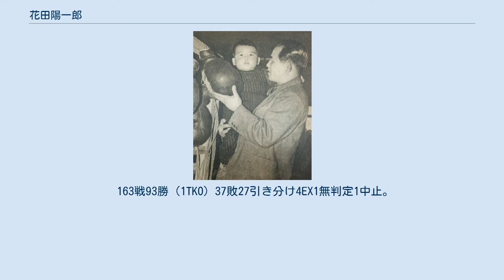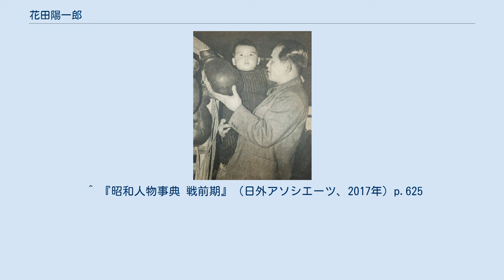花田陽一郎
1948年 花田 陽一郎（はなだ よういちろう、1915年9月6日 - 1966年4月24日）は、日本の元プロボクサー。
日本フライ級、バンタム級チャンピオン。
戦前を代表する技巧派の名選手であり、重量級の選手を相手にすることも厭わない豪傑でもあった。
 アマチュア王者からプロに転向し、デビュー翌年の1934年には、伊藤勇を判定で下して全日本フライ級のタイトルを獲得。
このタイトルは1949年に白井義男に奪われるまでの、実に15年間保持した（日中戦争以後の活動停止期間があるため正式な防衛は1度のみ）。
また戦後の1948年には、堀口宏を破り日本バンタム級チャンピオンにもなっている。
 昭和41年4月24日都南綜合病院で脳出血のため死去。
 そのスピードと軽快なフットワークで「今牛若丸」と呼ばれ、対戦相手が「後ろから殴られた」と形容したほどのテクニシャンであったが、20年近い選手生活を通じて挙げた勝ち星93勝のうち、KOはわずかに1つ（正確にはTKO）しかない。
これは花田が右手中指を欠いていたという不幸な事情によるものであったと言われる。
 前述の通り、1949年1月、花田は白井義男の挑戦を受けた。
両者は1947年に一度対戦しており、この時は花田が圧勝していたが、アルビン・R・カーン博士の指導を得た白井は、別人のごとく生まれ変わっていた。
 カーン博士の提供する豊富な物資と万全のコンディショニングに支えられた白井と、前夜酒を飲んでいたともいわれる花田との差は蔽い難く、花田は白井の鋭い左ストレートを幾度となく浴び、5回にはロープ際に追いつめられ、強烈な左ボディアッパーを叩き込まれた。
この一撃で花田はマットに沈み、立ち上がることができなかった。
 カーンの指導によって真の近代的ボクシング技術を身に付けた白井と、戦前を代表する技巧派花田とのこの一戦こそ、日本の近代ボクシングの幕開けとなった試合と言えるかもしれない。
そして花田に代表される「拳豪」の時代は終わったのである。
 1953年2月7日、勝又澄雄との対戦で、TKOで敗れたのを最後に引退した。
1966年死去。
 163戦93勝（1TKO）37敗27引き分け4EX1無判定1中止。
 ^ a b 『改定増補　ボクシング百年』株式会社　時事通信社、1970年6月1日、213頁。
 ^ 『昭和人物事典 戦前期』（日外アソシエーツ、2017年）p.625